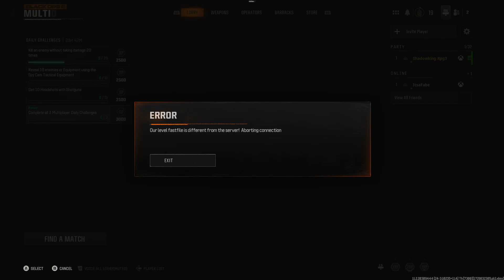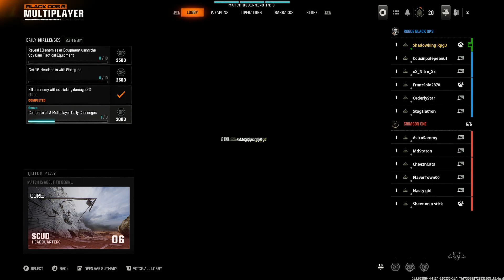Black Ops 6 Road to Commander (Headquarters) Part 8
Note: I Haven't Play call of Duty Multiplayer for almost for 4 years, Bear with Me If I Suck at the Game, I Can Only Do My Best

Welcome It’s Your Boy GamingWithDustin And This Is Are Let’s Play of Black Ops 6

To Buy Game